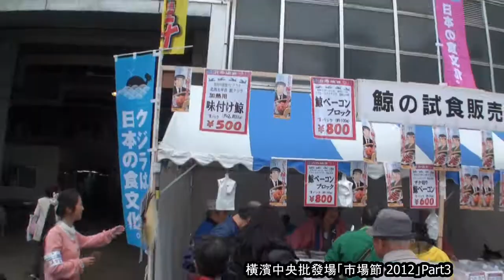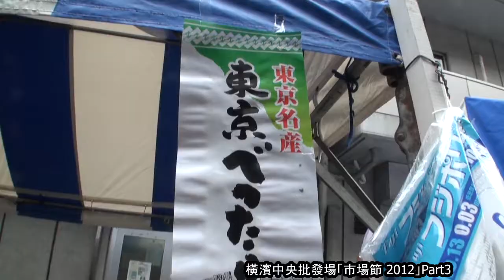横浜夢回廊32回放送Part3「横浜中央卸売市場～市場祭り その3」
横濱の食を支える横浜中央卸売場で10月28日に行なわれた「市場祭り」
その模様を中国人留学生がレポート。
今回は自分たちで撮影しながら出店を渡り歩き、色々な食材を食べつくします！～その3